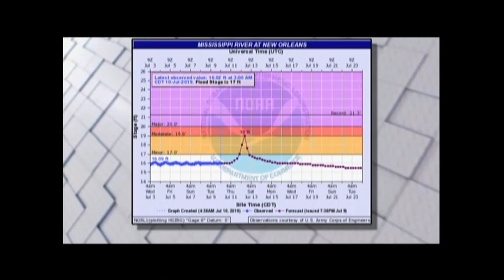HJ Bosworth on Mississippi River high level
As Hurricane Barry threatens to form in the Gulf of Mexico, H.J. Bosworth Jr discusses the high level of the Mississippi River and what that means for New Orleans.